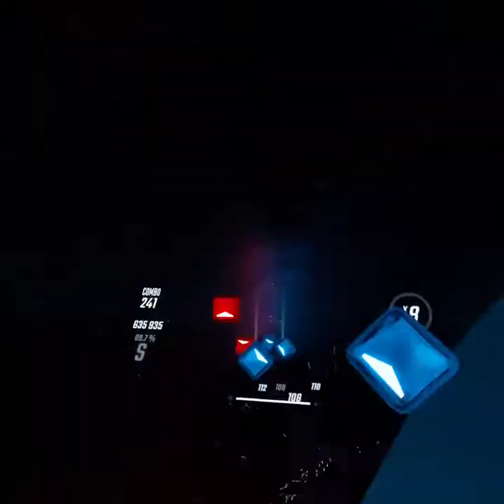[BEATSABER] For The DELTA